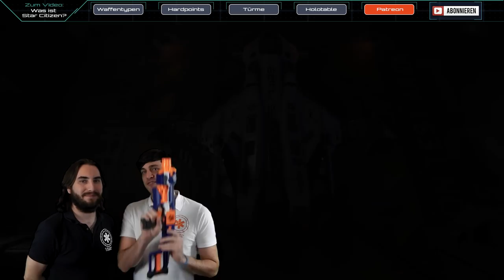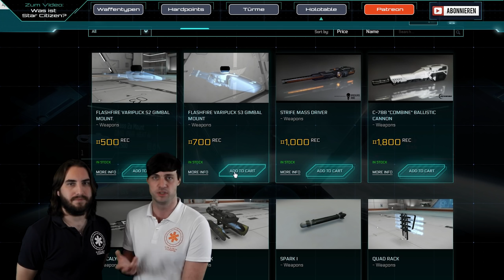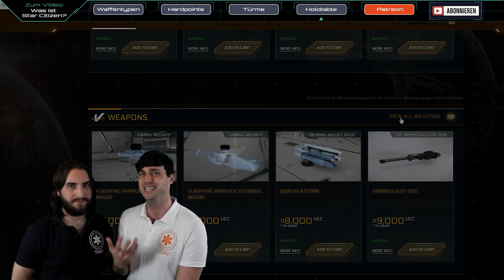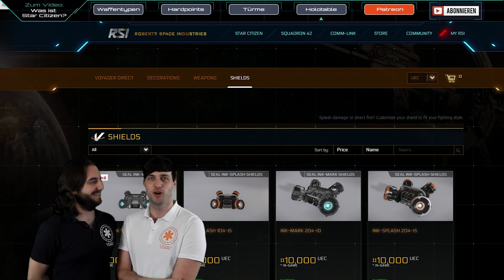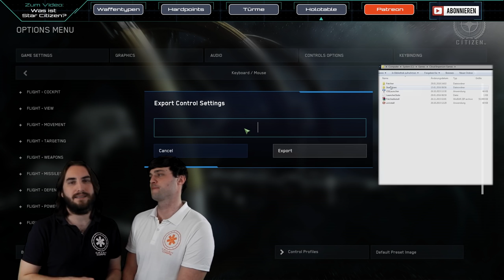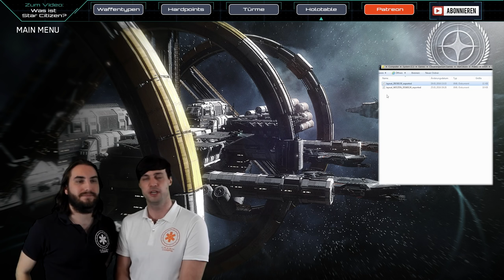Star Citizen - Alle Waffen im Überblick | Einsteiger Guide [Deutsch/German]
WEEZEN und SAWYER zeigen euch endlich die WAFFEN von Star Citizen im Alpha 2.1 - Patch im Überblick! Es geht um die Schiffsbewaffnung und ihre aktuellen Funktionen!
Energiewaffen und ballistische Projektilwaffen werden mit ihren Vor- und Nachteilen verglichen... Die Auswahl ist mit dem aktuellen Patch 2.1.1 sehr breit geworden. Last euch inspirieren... ;)

In unserer aktuellen Folge grenzen wir die einzelnen Waffentypen von Star Citizen von einander ab, vergleichen Laser- und Projektilwaffen miteinander und geben einen Ausblick über die zukünftigen Features der Waffen des Star Citizen Universums. Wir betrachten nicht nur die unterschiedlichen Funktionen sondern präsentieren ganz direkt die Anwednungsbereiche im heutigen Arena Commander 2.1.1. Mit dem letzten Patch liefert der Holotable nicht nur die eigene Flotte sondern nützliche Stats zu Waffen, Ausrüstung und Eigenschaften sondern auch zu verschiedenen Assets. Star Citizen 2.1.1 steht vor dem nächsten großen persistenten Update auf dem Weg zur Beta.

► Unterstütze uns!

DoZer: STAR-JFLB-74Q7
Weezen: STAR-JXRZ-C777
Sawyer: STAR-F3CH-FQ5N

► Unsere Partner!

►Unsere Hardware!